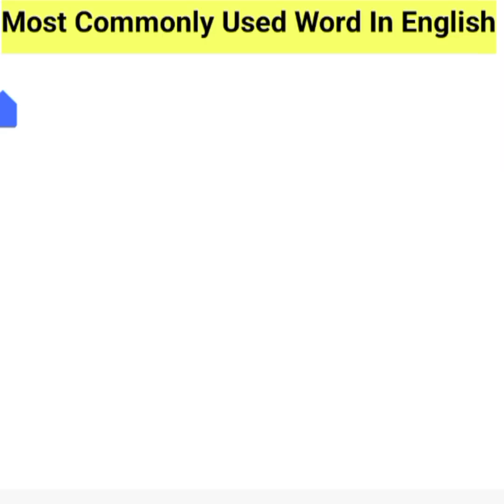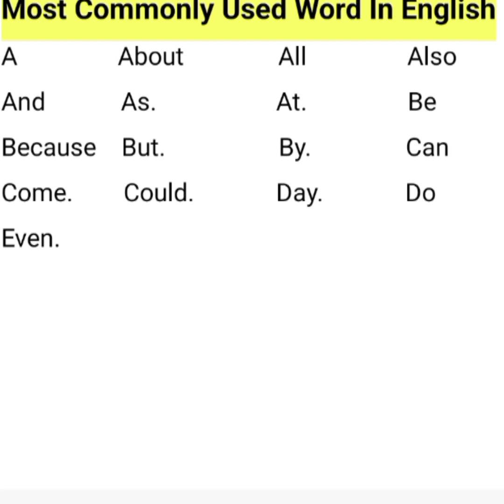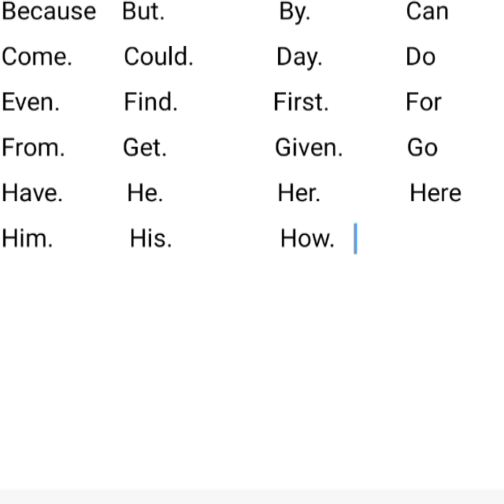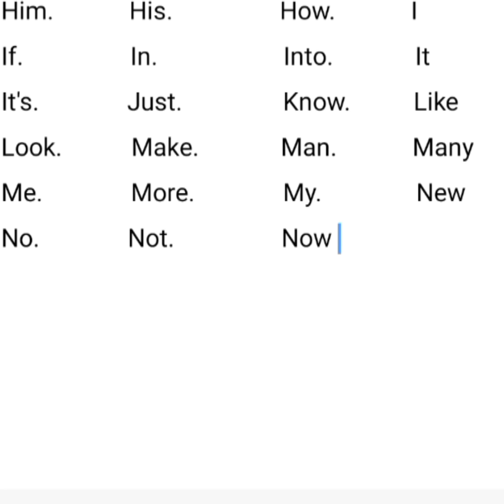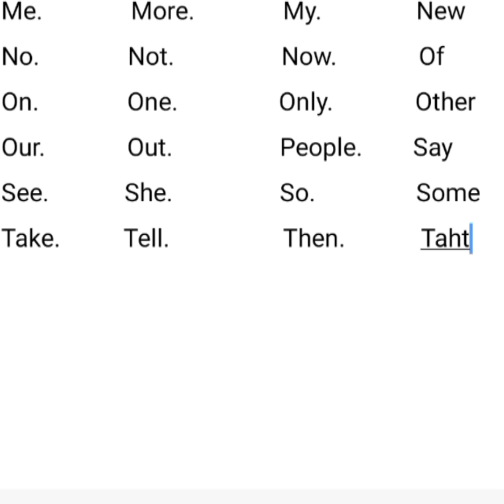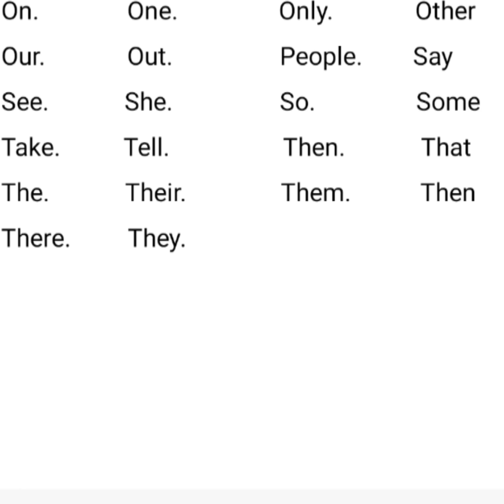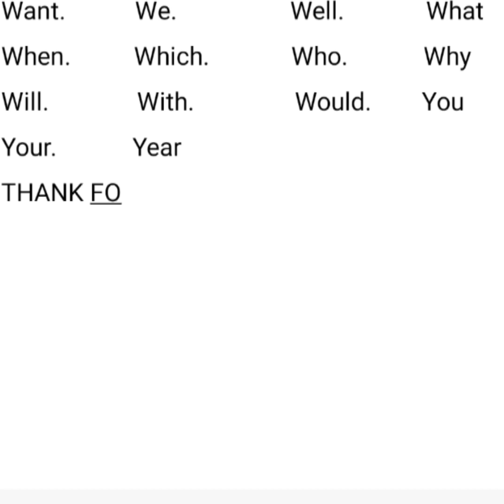Class 1 | 100 Most Commonly Used Word In English (आज से अंग्रेजी बोलना Start) | Basic English Word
Most Commonly Word Tag -

100 Basic english words
Basic english
Words meaning
Word meanings